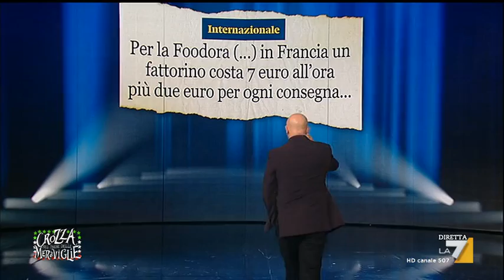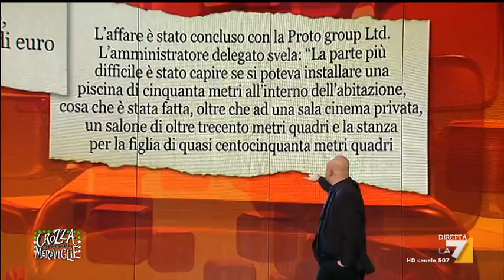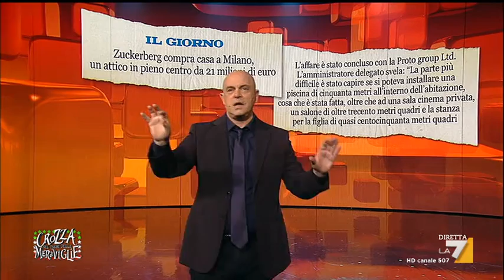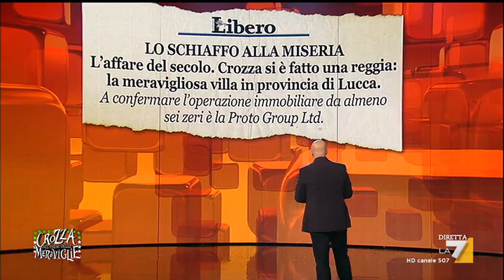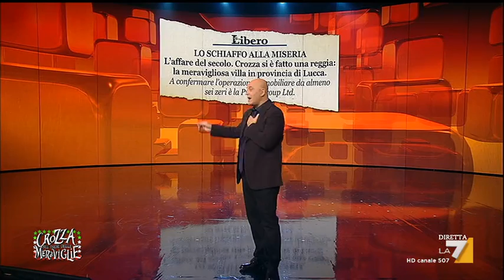Crozza nel Paese delle Meraviglie - Puntata 14/10/2016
Con Maurizio Crozza.